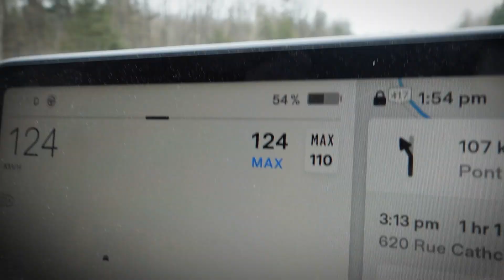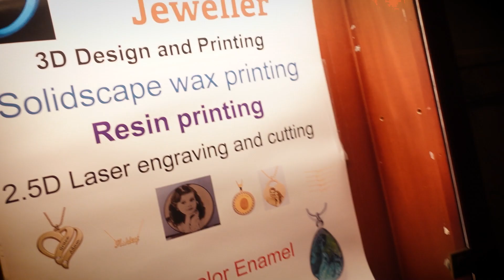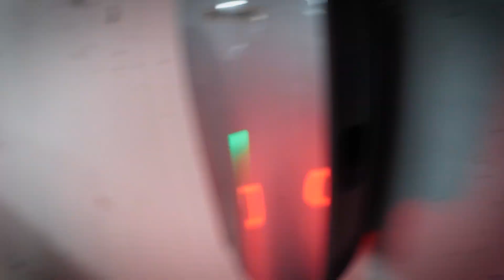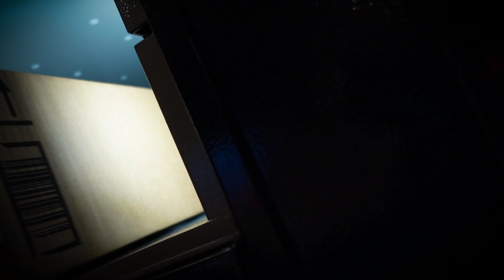I BOUGHT MY FIRST ROLEX | Day In The Life Of A 22 Year Old Entrepreneur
In this video I'm going to be vlogging my experience buying my first luxury Rolex watch.